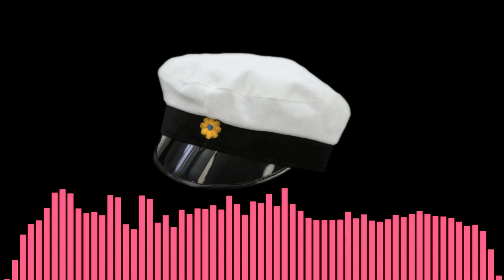Tampongtomten - Studentsången (Remix)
Remix av den klassiska Studentsången.